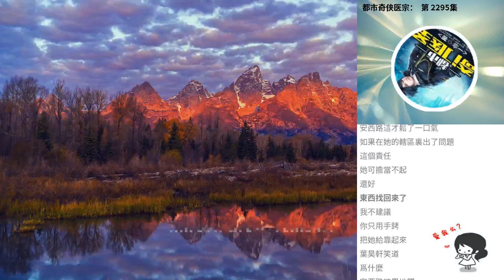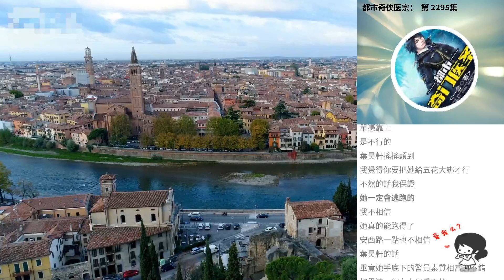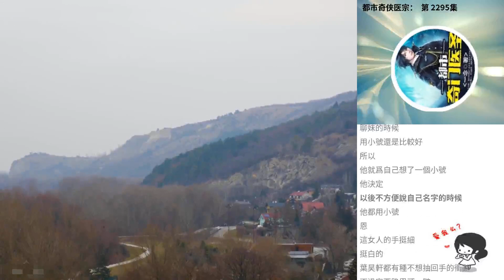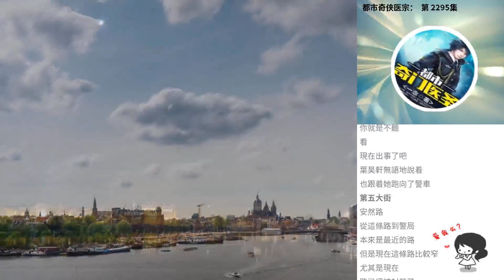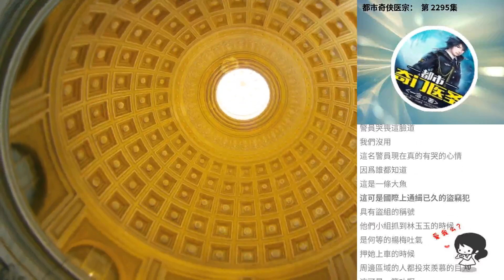都市奇俠醫宗： 第 2295集